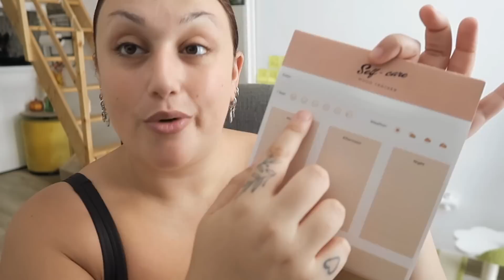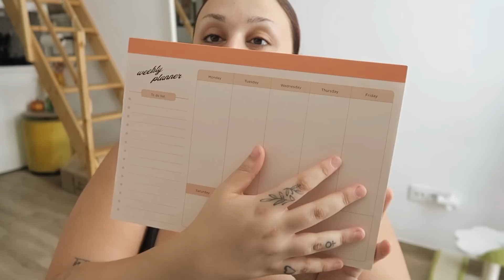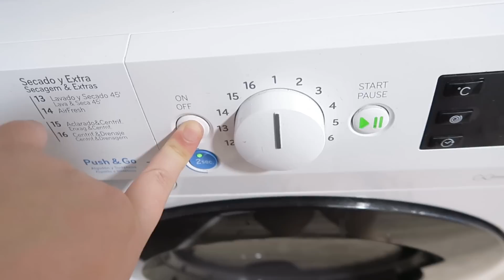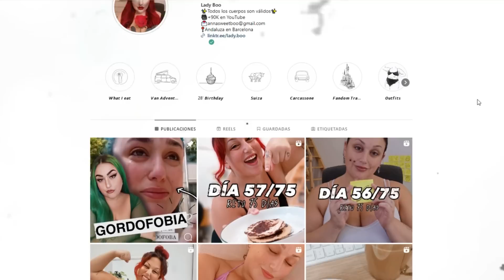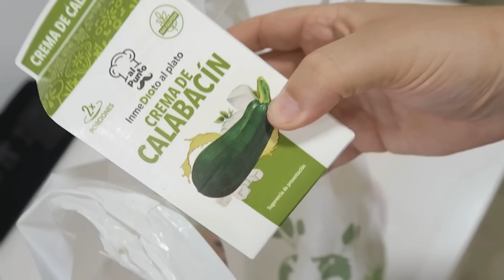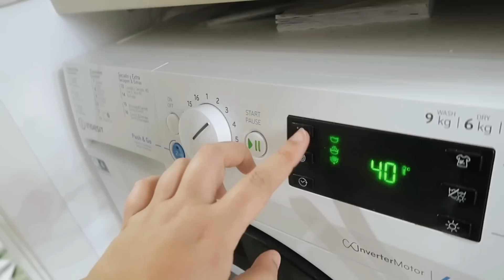Esto es *casi* una despedida 👋 Cambiando mi vida CAP. 13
▸ C O N T A C T A    C O N M I G O :

▷¡Vendo mi armario en Vinted!

Set de creación de contenido en Instagram
Recomendaciones del hogar
Otras recomendaciones
Software de edición:  Amor, paciencia y Vegas Pro 13.0

▸▸ I N F O  Q U E  T E  P U E D E  I N T E R E S A R  :

CÓDIGOS EN MARCAS :

Pampling: LADYBOO

Wetaca: Con mi código ahorran 5€ en el primer pedido